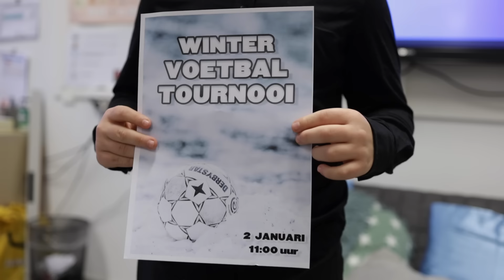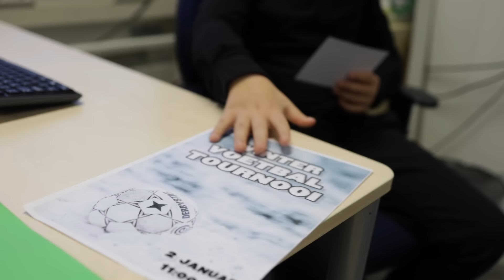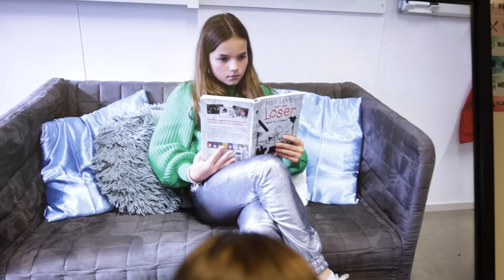🎬 Altijd moe 😮‍💨 - UNICEF Kinderrechten Filmfestival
Sam scoort heel per ongeluk het winnende doelpunt bij het schooltoernooi. Haar vader denkt nu, dat zij super goed kan voetballen. Hij oefent elke dag met haar en Sam wordt daar heeeeel moe van.

📚 Artikel 31; Recht op spel en vrije tijd

Meedoen?